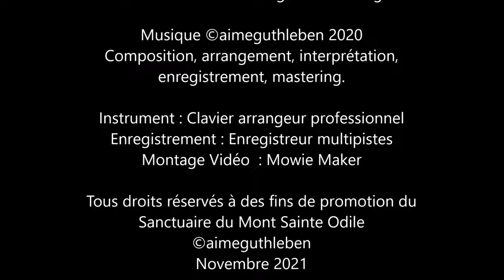Le Mont Sainte Odile autrement. Novembre 2021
et pourquoi pas... juste regarder et faire silence ou prier